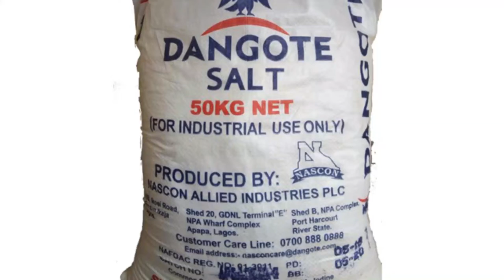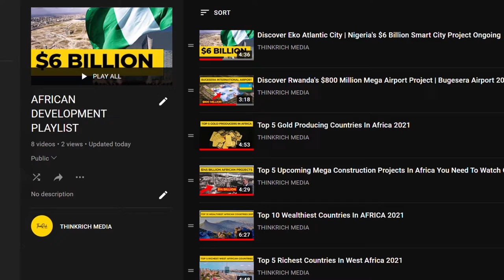Dangote's Refinery Is On Track To Become Africa 5th Biggest Company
Africa's richest man, Aliko Dangote, established and chaired Dangote Cement, the continent's largest cement company. He was born in Kano, Kano State, Nigeria. Through a holding company, he owns 85 percent of Dangote Cement, which is publicly listed. Dangote Cement manufactures 45.6 million metric tons of cement per year and has operations in ten African nations. Dangote also has holdings in publicly listed salt and sugar industries. As a result, Mr. Dangote's entry into the oil refinery industry should come as no surprise.